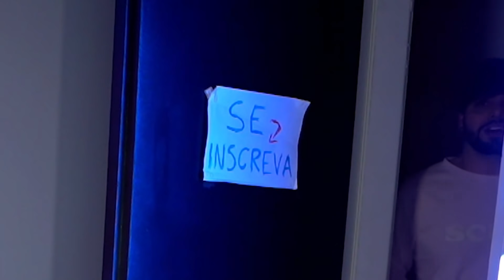Só vai rir desse vídeo quem tiver cachorro em casa